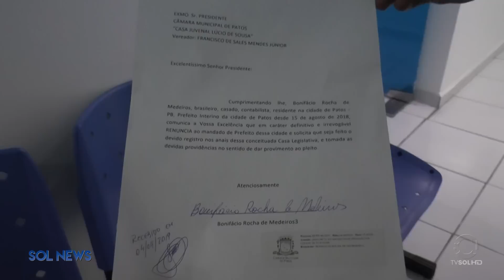Após prefeito interino de Patos renunciar ao cargo, presidente da Câmara assume gestão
Prefeito interino de Patos Bonifácio Rocha (PPS) decide renunciar o cargo de Chefe do Executivo. O fato aconteceu na tarde desta quinta-feira (04). Diante da decisão, quem vai assumir administração da Prefeitura é o presidente da Casa Câmara, Sales Júnior (PRB).
Durante coletiva, o parlamentar comentou a renuncia e disse está preparado para a missão. Acompanhe!